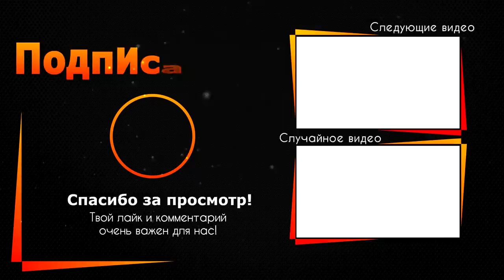Вся страна молится за Ксению Собчак: вот что случилось!